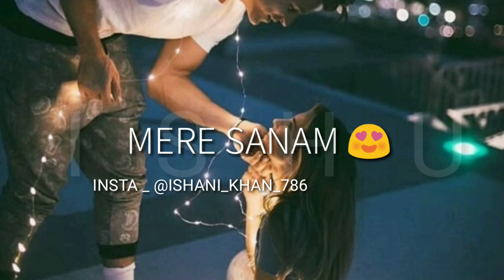Humne toh socha na tha _ | what's aap status